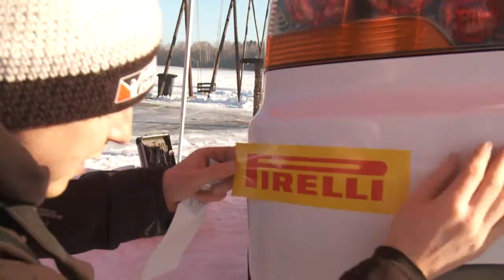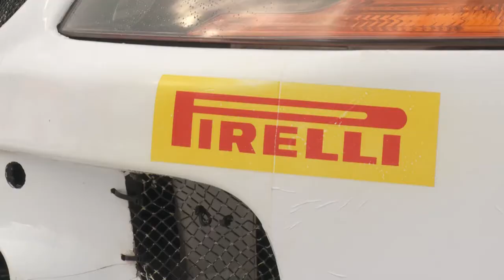Pirelli TYRElife annab veelgi rohkem…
Pirelli Key Point -- tas ir starptautisks projekts, kurā piedalās vairāk kā 700 riepu centru visā Eiropā. Pirelli Key Point ir Latvijā lielākais riepu centru tīkls, kurā pašlaik ietilpst 41 autocentrs.